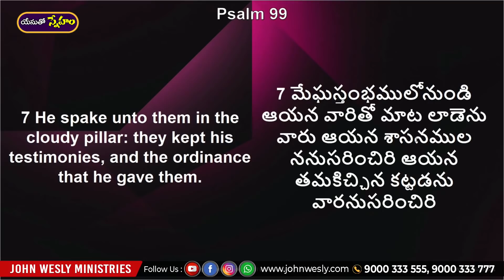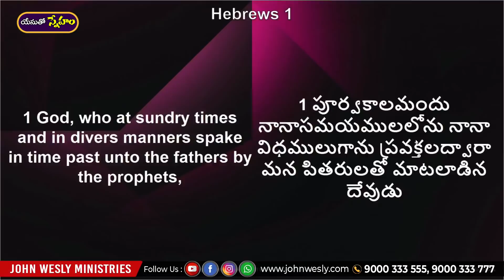Daily Bread | యేసుతో స్నేహం (14 అక్టోబర్ 2021) | దేవుడు మనతో మాట్లాడుతాడా? | Dr John Wesly